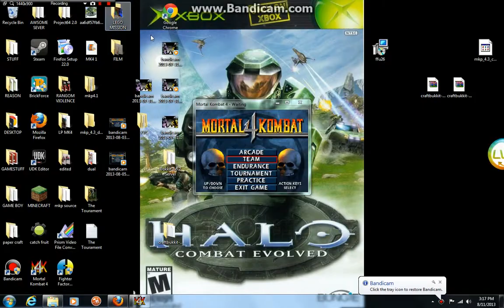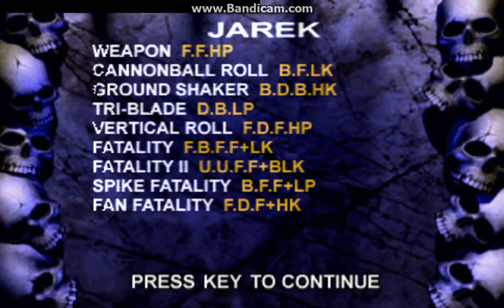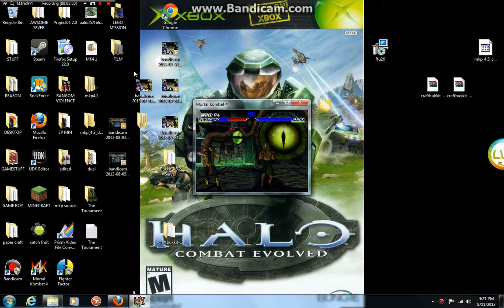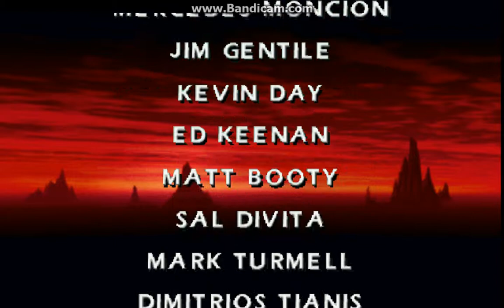LETS PLAY MORTAL KOMBAT 4 EP.4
The ending for scorpion is coming.